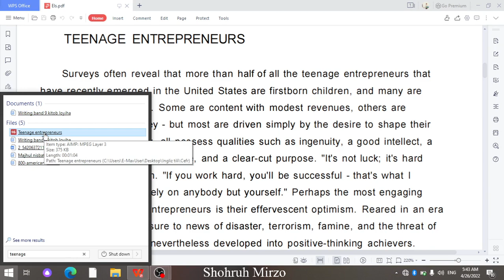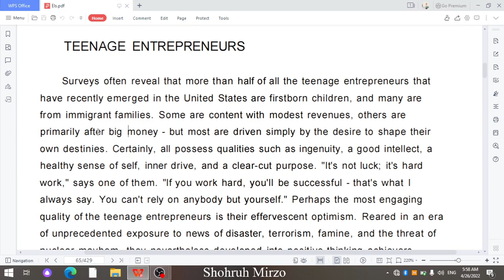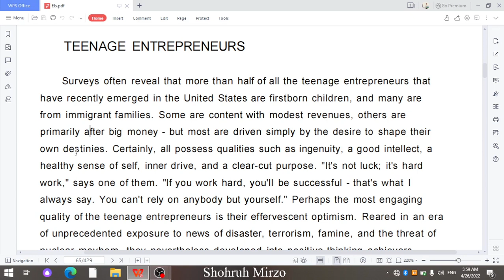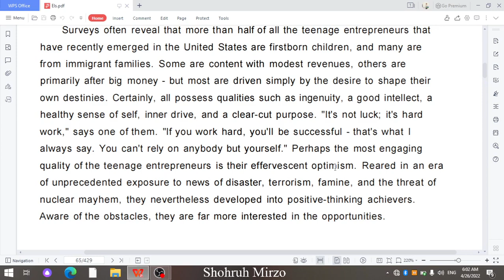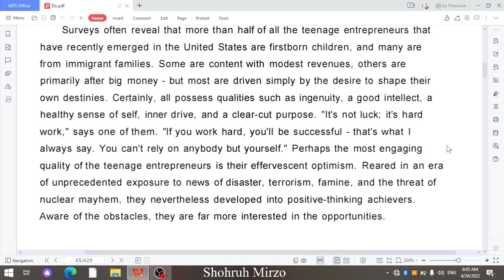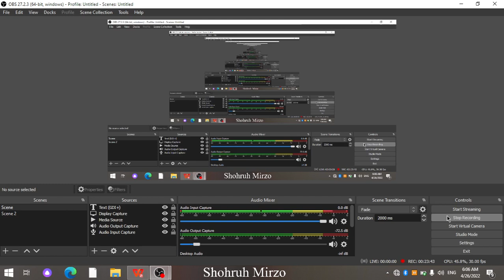English through reading. 30-dars: Teenage entrepreneurs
Nasiba Sevgining kitobi asosida. (Grammatik tahlili bilan birga)